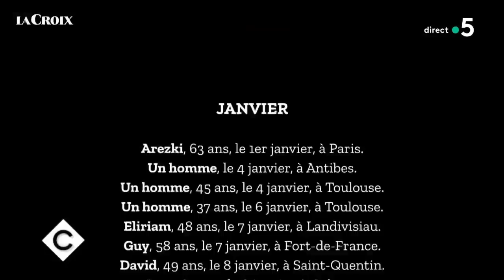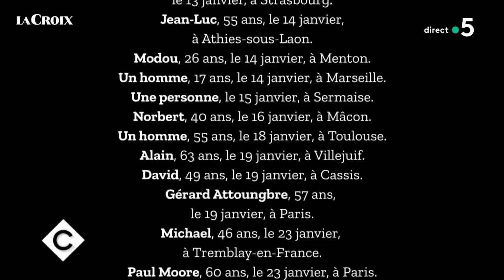Le 5 sur 5 ! - C à Vous - 02/04/2019